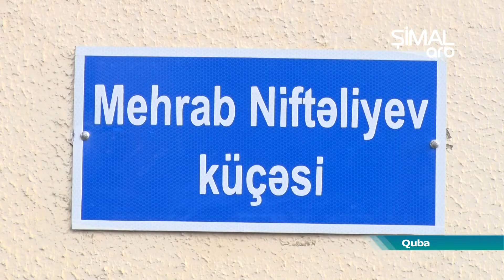Qubada 14 küçəyə şəhidlərin adı verildi - ARB Şimal